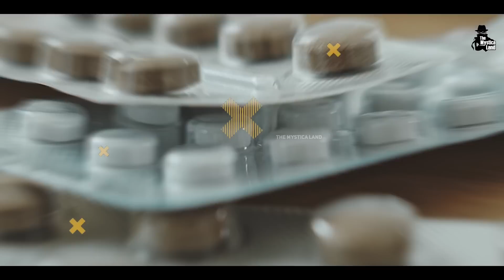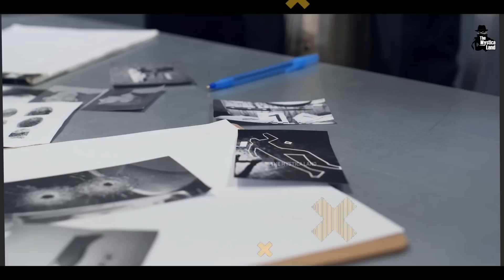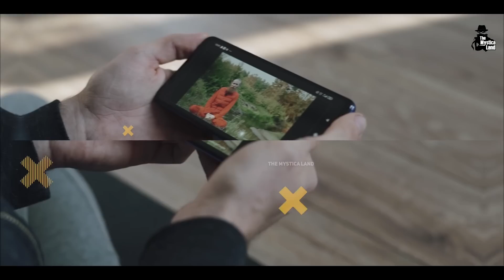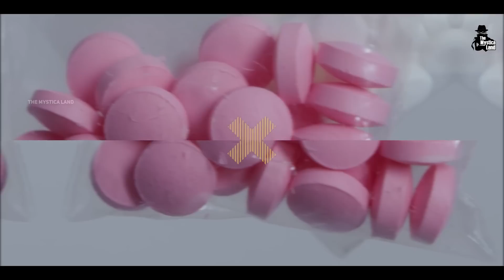पत्नी को कोबरा से कटवाने वाले पति की सच्ची कहानी | Kerala Man Killed His Wife Using Cobra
Video Title : पत्नी को कोबरा से कटवाने वाले पति की सच्ची कहानी | Man Killed His Wife Using Cobra
Language  : Hindi